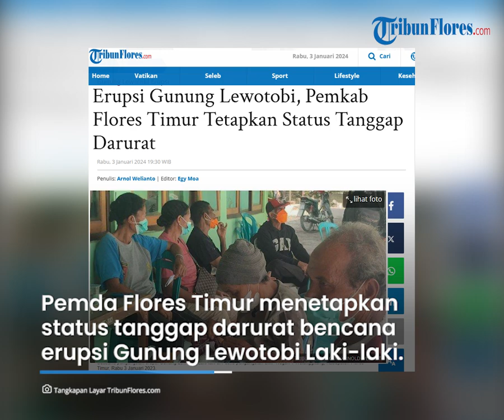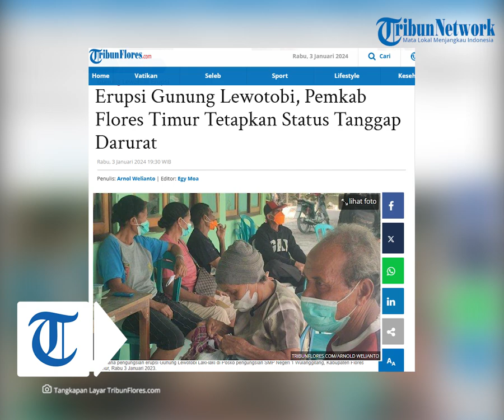Erupsi Gunung Lewotobi Laki-laki, Pemkab Flores Timur Tetapkan Status Tanggap Darurat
TRIBUNFLORES.COM, LARANTUKA- Pemerintah Kabupaten Flores Timur  menetapkan status tanggap darurat bencana erupsi Gunung Lewotobi Laki-laki.

Penetapan status tanggap darurat bencana ini setelah terjadi peningkatan tingkat aktivitas Gunung Lewotobi Laki-laki dari Level II (Waspada) ke Level III (Siaga).

Demikian dikatakan Penjabat Bupati Flores Timur, Doris Alexander Rihi memantau para pengungsi di Kantor Kecamatan Wulanggitang, Rabu sore 3 Januari 2024.

Artikel ini telah tayang di Tribunflores.com dengan judul Erupsi Gunung Lewotobi, Pemkab Flores Timur Tetapkan Status Tanggap Darurat,

Penulis: Arnol Welianto
Editor: Egy Moa
VP: Ian Taopan